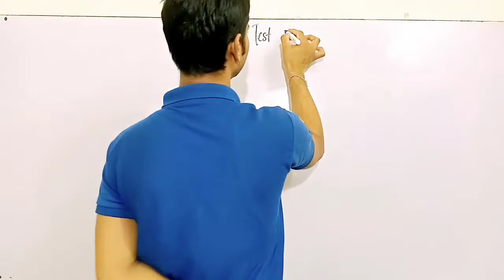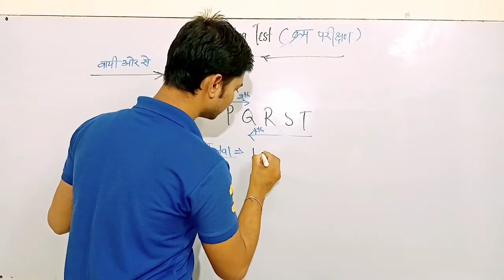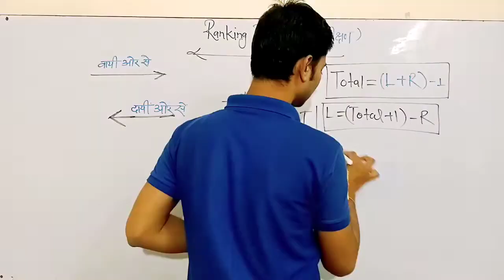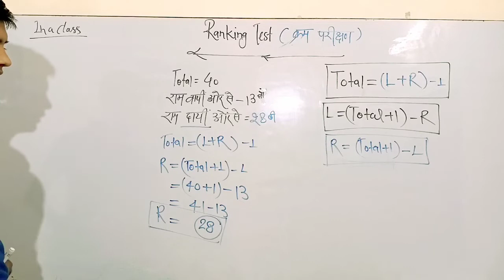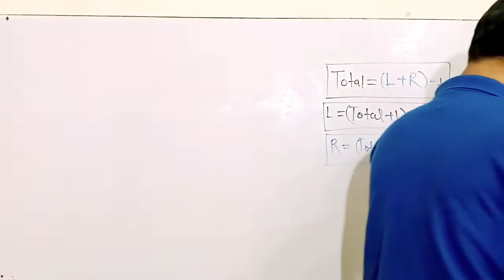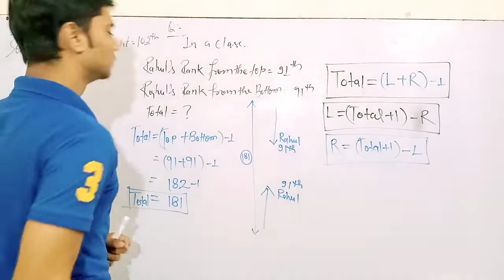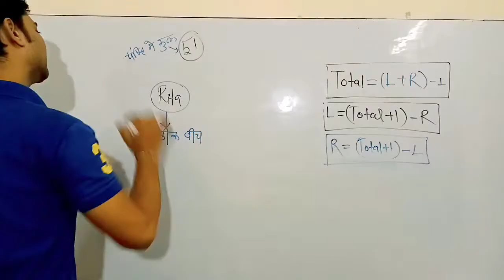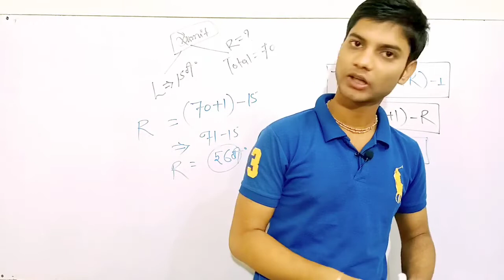Class 90 Ranking Test for ssc defence up police and other states exams by samar sahu